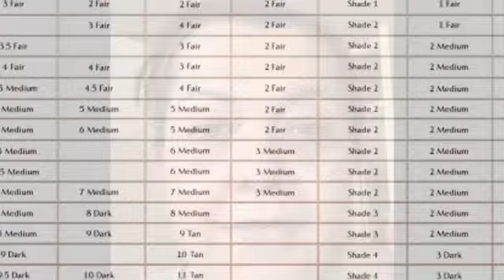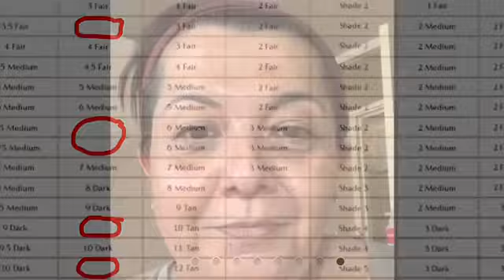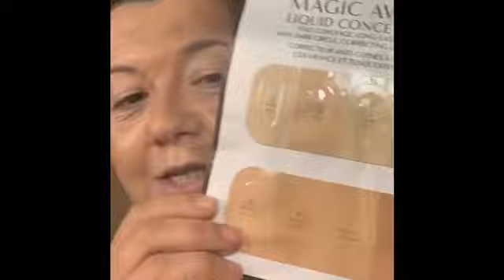Lasting impressions? Let’s revisit the Charlotte Tilbury foundation, concealer & genius magic powder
Hi all today I’m starting a weekly series of videos called “lasting impression?”in this series, you will hear about products I’ve previously filmed as a first impression . I will be doing an in-depth review of these items telling you what I like/don’t like
Have I used it? If so how regularly
Observations not picked up or mentioned in my first impression

Today my video is on their previous first impression of three Charlotte Tilbury products: magic foundation new shade 6.75, magic away concealer and genius magic powder. Here is a link to my first impression video which was filmed 9 months ago. :

Products featured
Charlotte Tilbury magic foundation in shade 6.75
Charlotte Tilbury magic away concealer in shades 5,6 & 7 (sample size of 8 )
Charlotte Tilbury genius magic powder in shades 1 & 2

As usual all opinions are my own. None of my videos are sponsored and I don’t receive any commission from any of my videos. I bought all the products with my own money unless clearly stated otherwise during my video. All this is my way of telling you that I have no vested interest at all in telling you that a product is good or bad.

Please also take account of my skin tone (tanned Eurasian olive undertone- NC35 in Mac )and skin type (combination) when deciding on whether a product is right for you to purchase. This video is intended as a guide only - the decision to purchase is entirely down to you.

Ali x